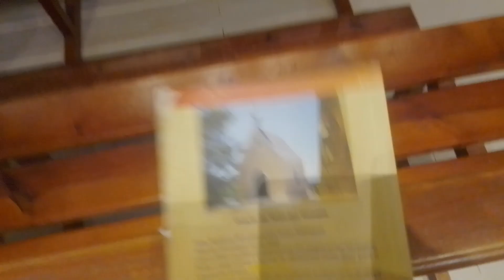THMR Paróquia Nossa Senhora do Rosário Cabral em 21/11/2023.